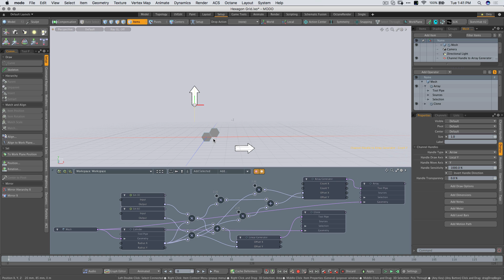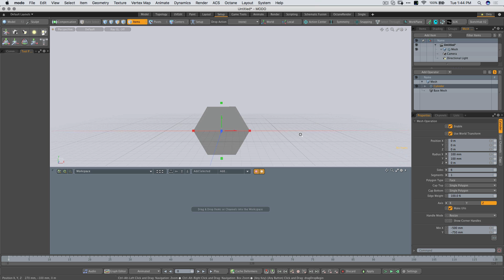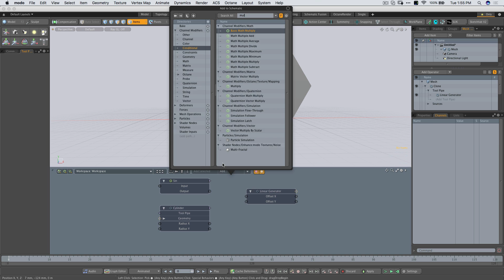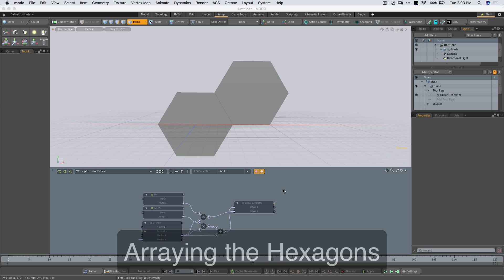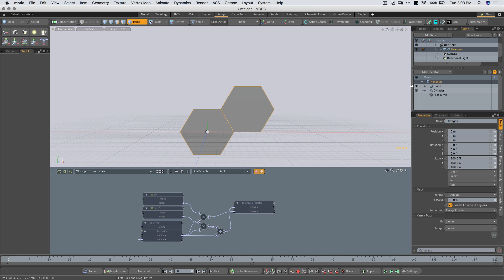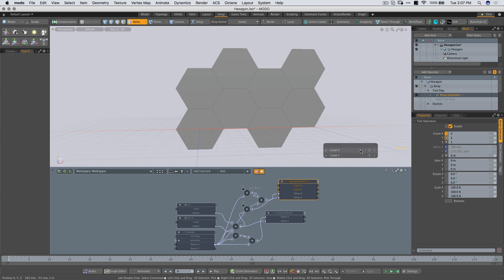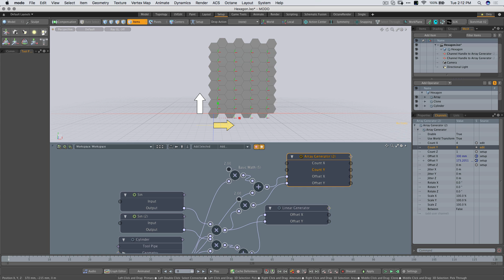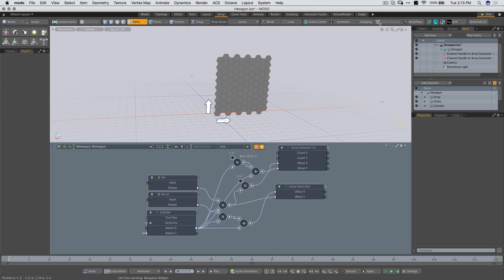Procedural Hexagon Array (How to)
This video takes you through the principals of creating a Hexagon array. We use MODO in this case but any software with procedural mesh operations can be used such as Houdini, blender or Rhino Grasshopper